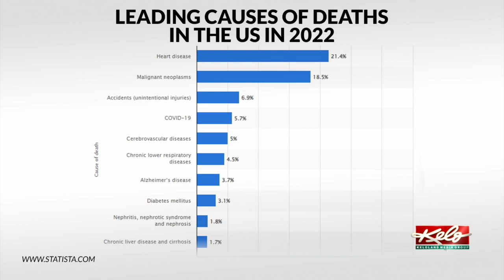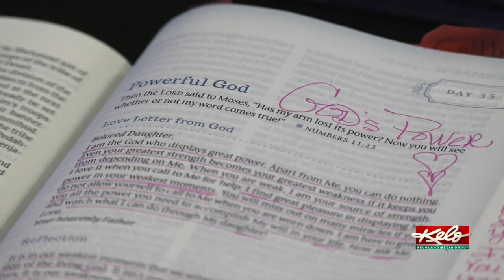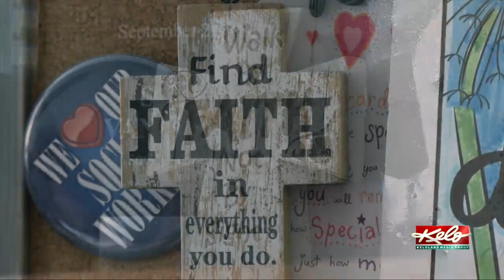Women Ignited by Faith celebrates 10 years with message on faith and mental health